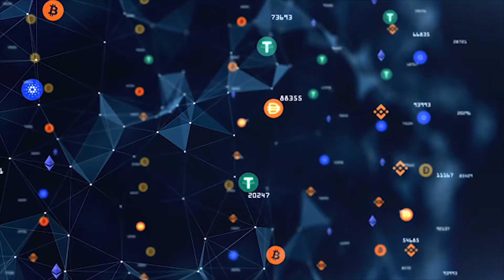How To Build A Web3 Social Community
In this Web3TV interview we talk to Jeff Bogensberger, the Founder and Chief Executive Officer of The Laughing Otter, about how Web 3.0 can help to build a community and make a social impact better than the options that are currently available in Web 2.0.  He touches on what a successful community looks like in Web3 and how brands can evolve in Web3 to better serve their customers by creating a social community.

The Laughing Otter is using blockchain technology to build a global community of people who want reasons to be happy, share experiences, support the arts, and make a positive social impact, particularly in the areas of child welfare and mental health.

to watch all episodes of Web3TV and if you would like to share your inspiring Web 3.0 Story fill in your details

Web3tv shares inspiring web 3 stories making a difference to the world

Thanks for watching this web3tv episode with Web3 social community building expert Jeff Bogensberger, where he answers questions around building a successful community Web3 and how it can help businesses build their brand.

🎤About The Expert: Jeff has a proven record and establishing high growth start-ups and providing strategic leadership focusing on driving growth and streamlining operations. He has a passion for making a positive impact on mental health and improving the lives of children around the world.

IF YOU ARE STILL UNSURE HOW WEB3 CAN BENEFIT YOUR BUSINESS, click here to book in a time to discuss with the guys at Utiliti

Web3 is an ever-evolving technology and Web3TV makes no representation or warranty as to the accuracy, timeliness or completeness of the information provided. Any opinions or predictions contained in Web3TV Materials are simply that and you should seek expert financial and other advice regarding the appropriateness of any material discussed or recommended.

Web3TV, its contributors, employees, contractors and agents disclaim all liability for any loss that may arise (whether direct indirect, consequential, incidental, punitive, or otherwise) from any use of the information contained in Web3TV Materials.

Web3TV may receive commissions (at no additional cost to you) when you click our link(s) and make a purchase. However, this does not impact our belief in the quality of the products we recommend.